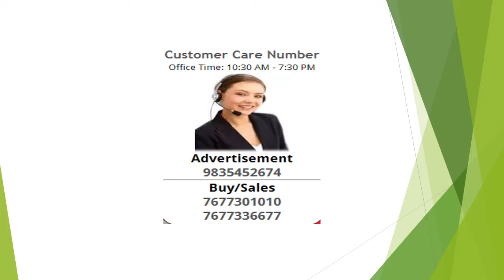Residential Plot / Land For Sale In Kuravankonam, Trivandrum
Highly reputed area...Rectangle plot..2 side road...